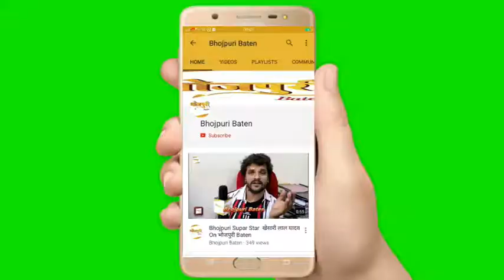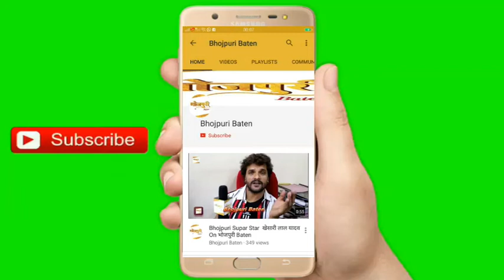On Location Shoot Bhojpuri Film "Sone of Bihar" Khesari Lal Yadav, Manni Bhattacharya, Raksha Gupta